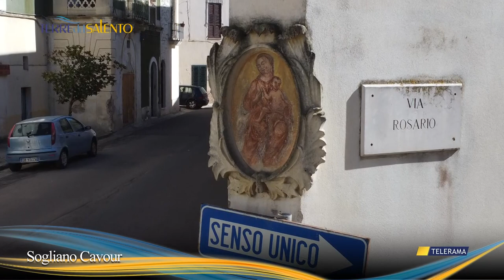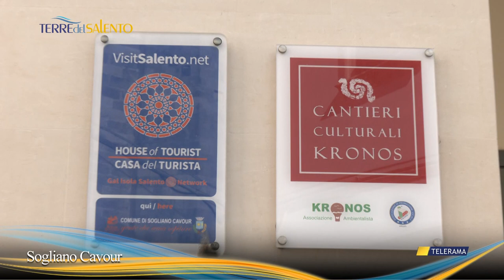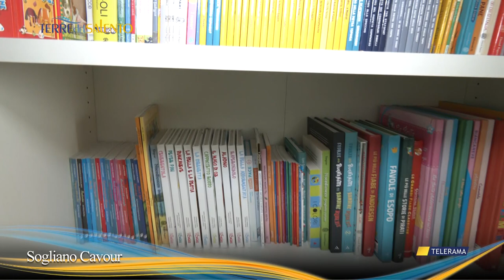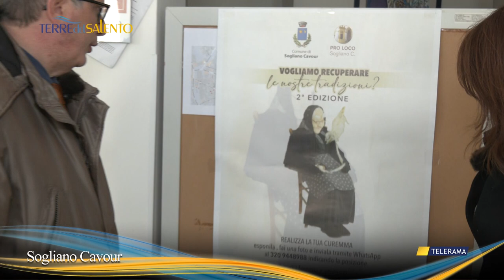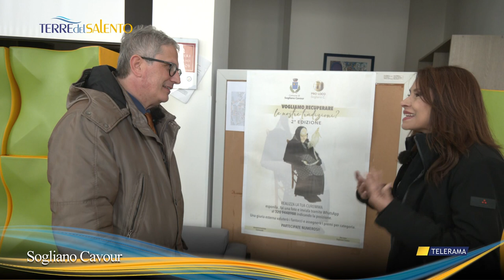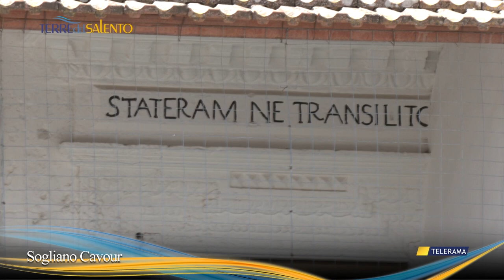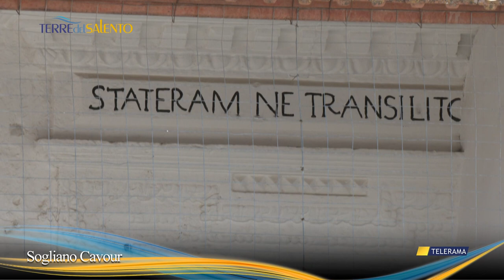Terre del Salento: passeggiata a Sogliano Cavour